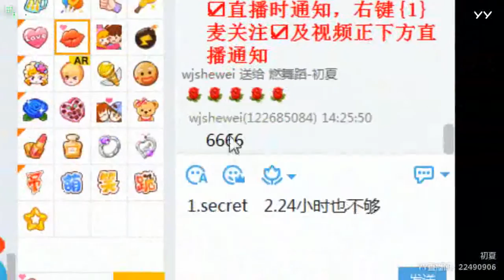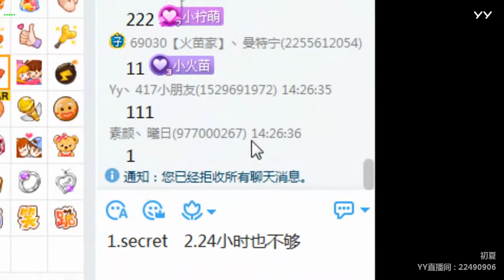YY LIVE 燃舞蹈 初夏 - 《燃舞蹈》（Artists・Sing・Music・Dance・Instrument・Talent Shows・DJ・KPOP・Remix・LIVE)